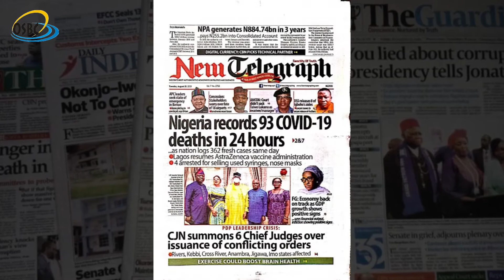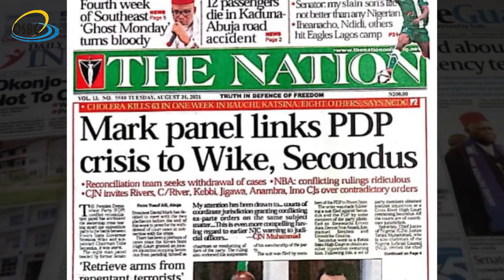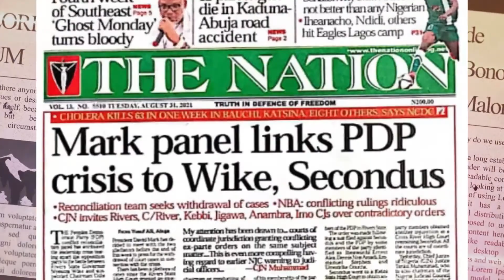OSBC NEWSPAPER HEADLINES FOR AUGUST 31 2021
We bring all National Newspaper Headlines to your view